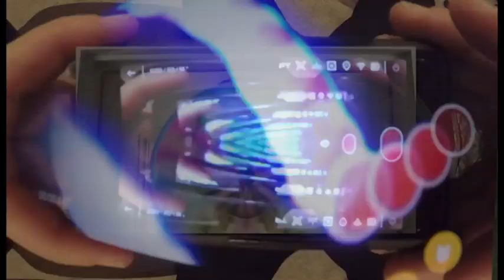Amb Art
Trippy Electro Guacamole